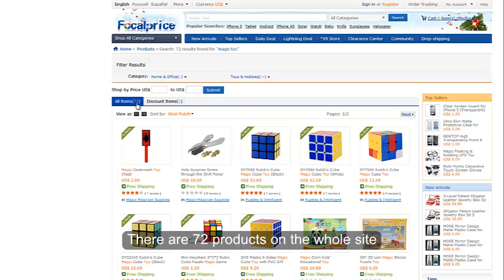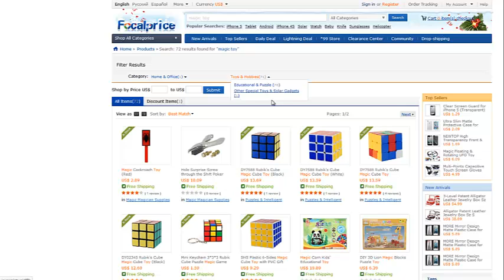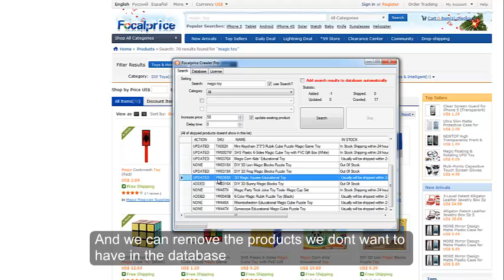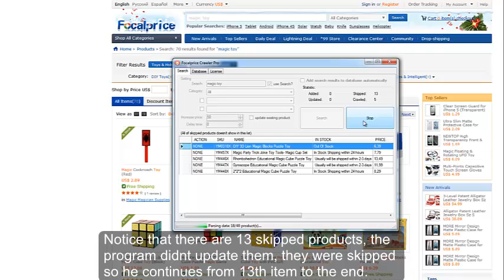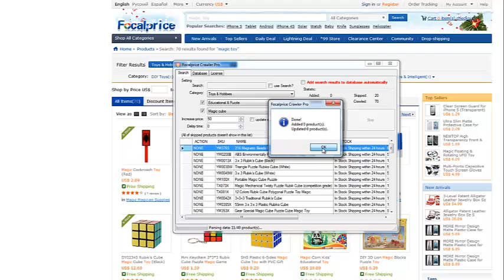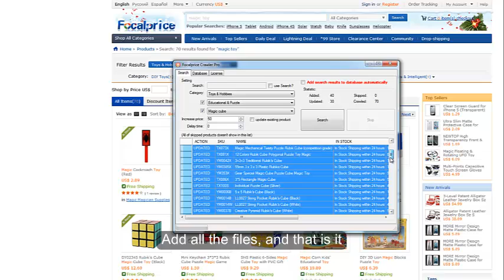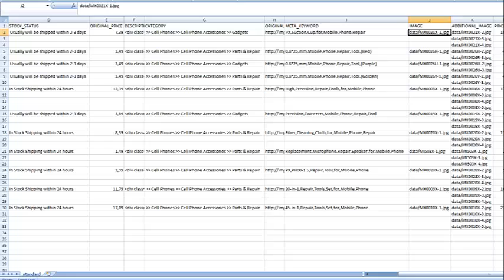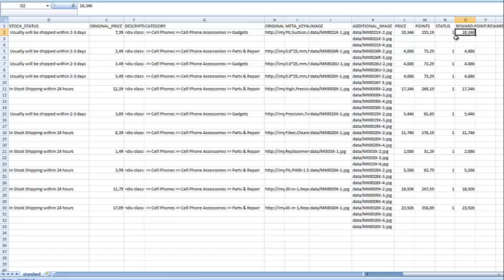Focalprice Crawler Pro / Scraper, Scrapper, grabber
This is Focalprice Crawler Pro overview

What is Focalprice Crawler ?

Focalprice Crawler is an application that grabs - scrapes data from focalprice.com website and exports it to .csv format. From there it is easy to import it in you shop websites (opencart, magneto, volusion or any other)

Step 1:

Find the products you want to import to your shop, just write the keywords or import whole categories and press "scrap it"

Step 2:

Our program saves all the information of the products you need into csv file, and ads the product price increased by xx % (to keep your profit). Now the products can easily be imported in your shop.

Step 3:

 Click "Export" and import the created csv file in your shop. Enjoy your profit :-)

for purchase